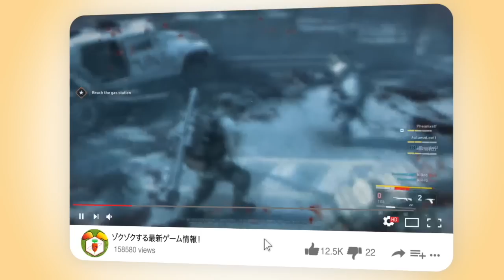【ゴーストオブツシマ: アプデ解説】石川先生の装束！瞬殺無限弓使いが鬼な件！【 Ghost of Tsushima 】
🏹『ゴーストオブツシマ（Ghost of Tsushima）』 解説
和風オープンワールドアクション。13世紀の日本において2度に渡り行われた蒙古（モンゴル帝国）襲来、そのうち1274年に起こった「文永の役」の戦地である対馬を舞台に据えたオープンワールドアクションゲーム。開発を手掛けるのは、『inFAMOUS』シリーズなどを手がけたSucker Punch Productions。プレイヤーは惨劇から生き残ってしまった武士「境井仁」として、人として一度死んだ「霊（ゴースト）」として、名誉も誇りも捨てた、ただ敵を殺すために磨かれた技を武器に、自由と勝利のため戦場を駆けることとなる。

発売は2020年7月17日、プラットフォームはPS4。

メンバー特典：メンバー専用のツイッターグループに参加可能、毎回の感謝サムネに名前を紹介、特製スタンプの使用、プレゼント企画でプレゼントが優先的に当たります。詳しくはこちら：

[ラビットのイギリスドライブラジオ］スマホでゲームしながら聞ける！